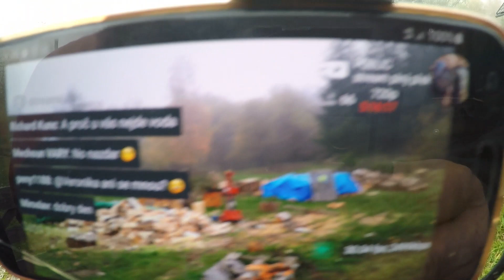Úprava štípačky na 10T přes pedál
Kdo chce naší tvorbu podpořit budeme velice rádi č.ú. 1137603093/0800